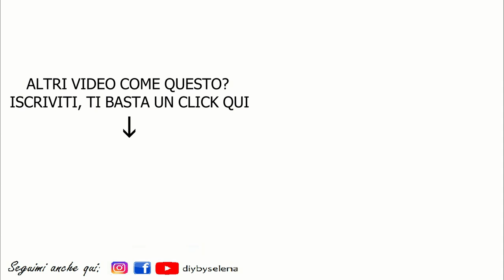MY BEAUTY MORNING ROUTINE: TUTTI I PRODOTTI CHE USO PER VISO, MANI, CAPELLI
Scusate per l'audio di questo video ma sto realizzando delle modifiche per migliorare la qualità dei video e questa era una prova.
Se avete suggerimenti come sempre io sono qui ad ascoltarvi.
Grazie a tutti, un bacio.